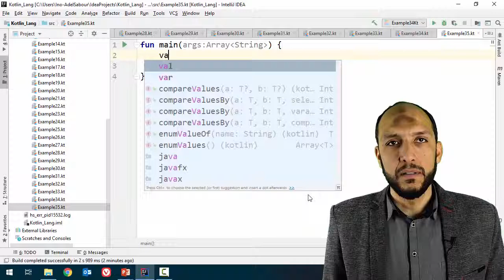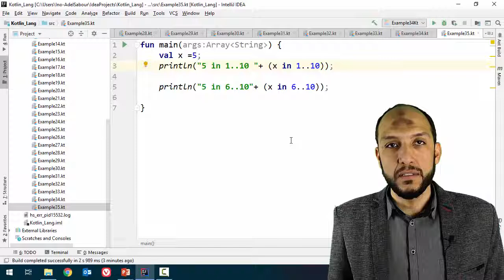33 Android Kotlin Operators Range operator